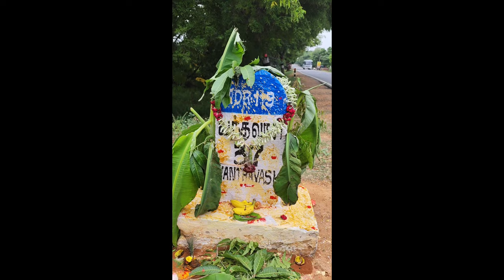Funny Milekal parithabangal pavangal alaparaigal | Vivek comedy#trending#latest